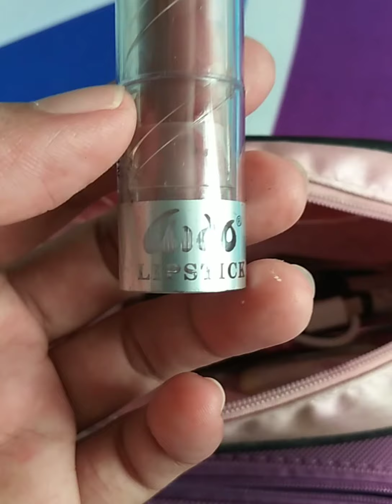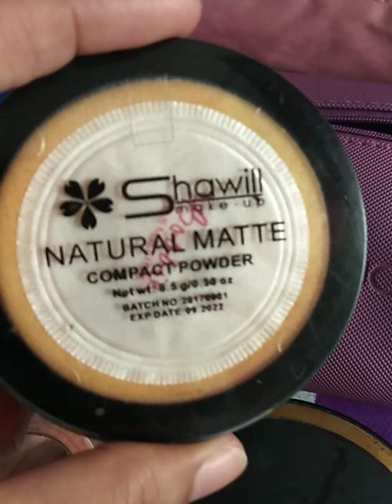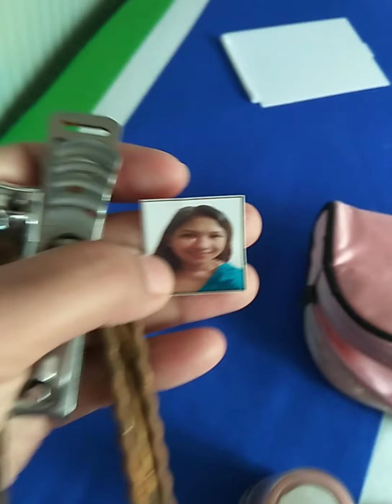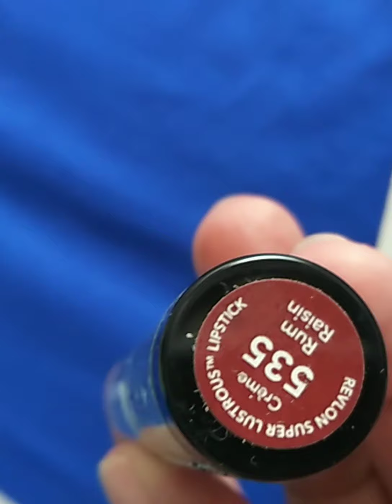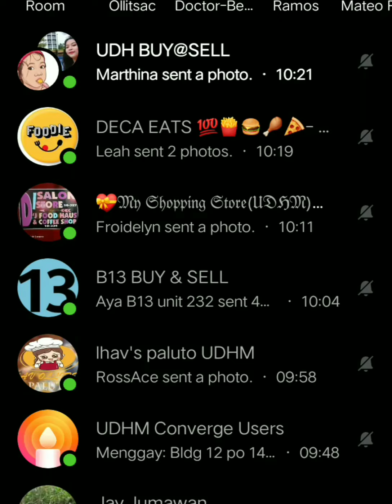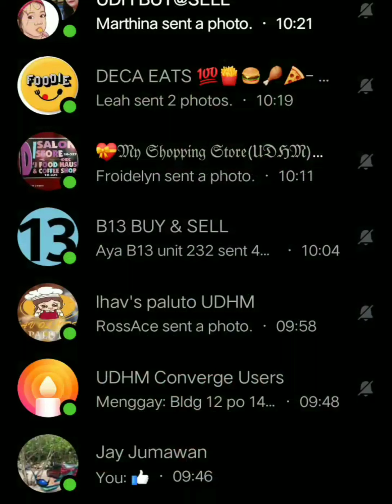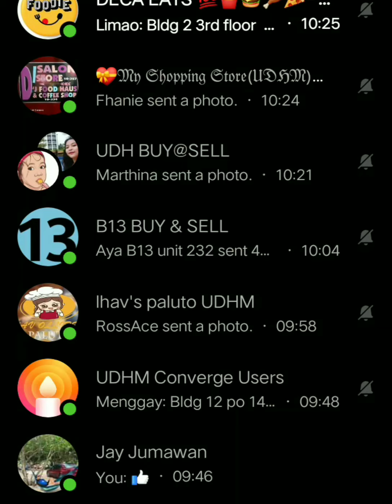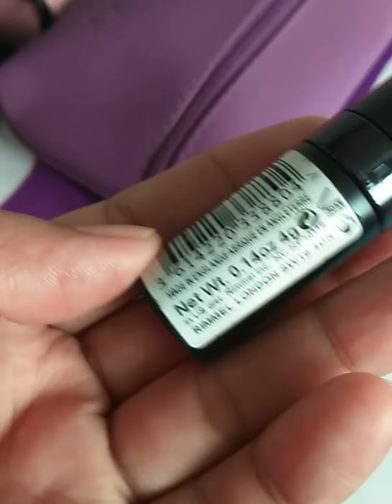My Kikay Kit #8